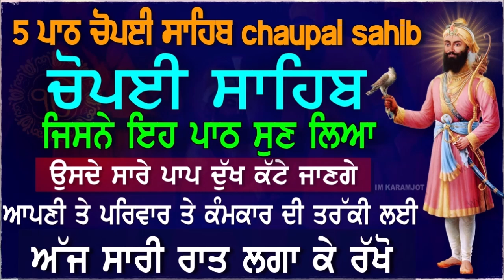ਚੌਪਈ ਸਾਹਿਬ ਪਾਠ / Chaupai Sahib Path / 5 ਪਾਠ ਚੋਪਈ ਸਾਹਿਬ।। chaupai sahib..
Prabh Kaa Simran Presents

Album - Prabh Jio
Record Label - Prabh Kaa Simran
ArtWork - Karamjot Singh

Listen Audio On     @PrabhKaaSimran

For Shabad Kirtan Read Along , Gurbani Read Along , Gurbani Lyrical Videos , Shabads Lyrics In Hindi, Shabads Lyrics In Punjabi,  Shabad Lyrics In Hindi, Latest Gurbani Shabad Kirtan , Shabad Gurbani , Shabad Gurbani Kirtan SUBSCRIBE Our Channel   @PrabhKaaSimran    & Press Bell Icon For All Notifications.

Most Popular Shabads By Prabh Kaa Simran